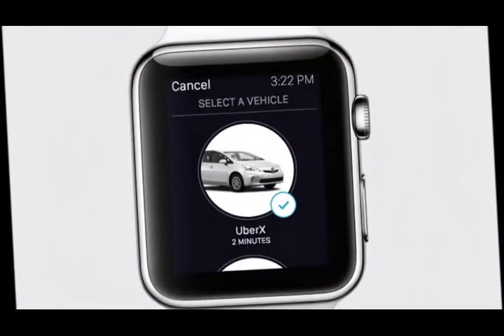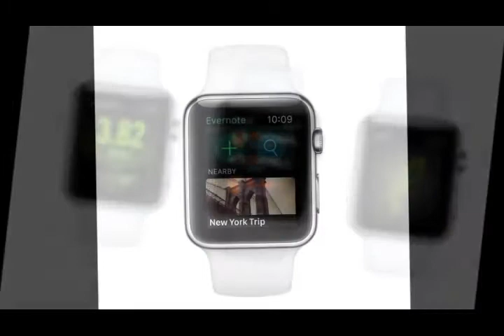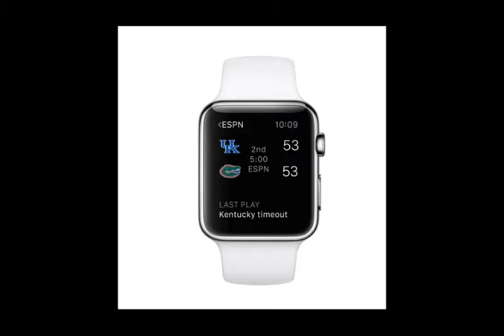Apple Watch Review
The Apple Watch is going to play a big role for fitness buffs too, and there are a number of apps to choose from in that department: Misfit, Nike+ Running, Runtastic and RunKeeper, to mention a few.